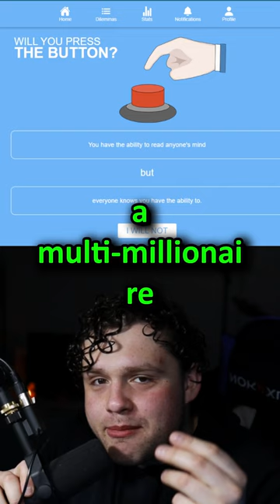Read minds, but people know, would you push the button? 🤔